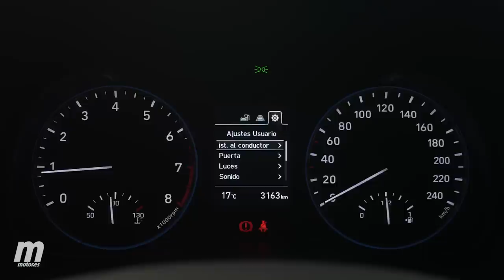Hyundai Kona 1.0 TGDI 120 CV | Test & review en Español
Actualmente el segmento C-SUV es el más popular de todos los que hay en el mercado, y tras él, tomando cada día más y más fuerza, encontramos a los hermanos pequeños, los B-SUV. No resulta extraño teniendo en cuenta que cada día hay mayor aglomeración en las ciudades, y menos aún teniendo en cuenta lo mucho que se consigue al perder tamaño y precio.

Lo digo porque ya no hace falta irse a los grandes modelos de cada casa para encontrar todo lo que uno pueda necesitar a la hora de conducción, e incluso más. Los coreanos siempre han sido partidarios de dar mucho a cambio de poco, solo que hasta hace no mucho no tenían las armas suficientes para plantar cara. Ya no solo disponen de esas armas, sino que se han hecho con un arsenal completo, y el Hyundai KONA echa mano de todo ello para llegar a un segmento difícil.

Presentación Hyundai KONA
Y es que el auge de los C-SUV no nos es extraño. La principal arma de estos modelos es su reducido tamaño, a lo que hay que sumar un puesto de conducción más elevado, y ciertas licencias a la hora de salir fuera del asfalto. Tampoco hay que olvidar la estética, el principal factor de compra, al menos en nuestro país. Hyundai ha apostado por llamar la atención, como hace unos años ya hiciera uno de los líderes indiscutibles del segmento, el Nissan Juke.

El KONA te podrá gustar o lo podrás odiar, pero lo que está claro es que no deja indiferente a nadie, impresión que ya tuvimos en su presentación estática. Es lo que han pretendido tanto los diseñadores coreanos como europeos. La apuesta es arriesgada, ellos, tú, y yo lo sabemos, pero en realidad es un riesgo calculado, pues de ir mal las ventas, el salvavidas se llama el Kia Stonic. Podría decirse que ambos son hermanos, aunque no del mismo padre. De hecho son dos modelos diferentes, pero atacan el mismo segmento, el Kia desde un punto de vista más sereno.

El KONA cuenta con ideas de otros modelos rivales, como por ejemplo del propio Juke, o del Citroën C4 Cactus, sobre todo por los faros. Por supuesto también tenemos reminiscencias del Kia Stonic, y del resto de sus hermanos de marca pues al fin y al cabo no deja de ser un Hyundai. Eso sí nada tiene que ver con ellos, aunque mantiene los detalles básicos de la filosofía de diseño de la marca, tales como la parrilla hexagonal.

A pesar de tener un estilo rompedor, el KONA no olvida las reglas básicas del segmento SUV. Sin importar el tamaño, un crossover debe contar con elementos que aporten robustez, plásticos en los pasos de rueda, parachoques con falsas protecciones, llantas de generoso tamaño, y lo más reciente, el techo en negro, o en su defecto pintura bicolor. Como podrás comprobar el coreano cuenta con todos y cada uno de estos detalles.

De puertas para adentro ya la cosa cambia un poco. En este caso es más segmento B a secas que B-SUV. Los pequeños de la casa siempre han estado asociados a un estilo de vida juvenil. Colorines por doquier y una amplia capacidad de personalización son las principales claves del habitáculo, pero por supuesto hay más, y como he mencionado unos párrafos más arriba, ya no hace falta echar mano de segmentos superiores para contar con un amplio despliegue tecnológico.

El Kona hace gala de los últimos avances logrados por Hyundai. Tal y como te contamos hace un tiempo, la marca coreana ha dispuesto de cuatro niveles de equipamiento: Essence, Klass, Tecno y Style. Desde el acabo más básico encontramos elementos como: sensor de luces, sensor de presión de neumáticos, LED diurnos, pantalla de 5" con conexiones USB, climatizador y control de crucero. Por supuesto el despliegue puede incrementarse hasta contar con detalles como Android Auto, Apple CarPlay, cámara trasera, asientos de piel, acceso y arranque sin llave, navegador, pantalla de hasta 8", alerta de cambio de carril, techo solar y Head-Up Display, entre otros elementos.